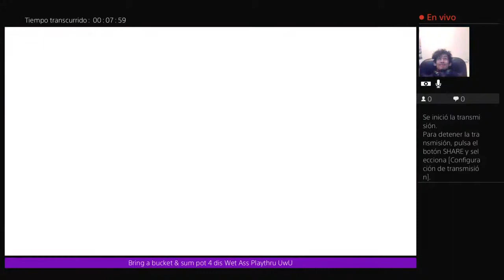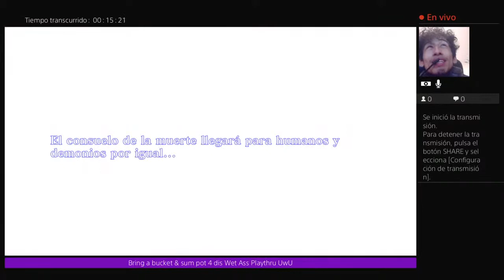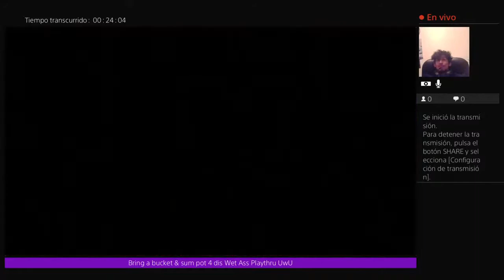SMT 3 Nocturne- Yare Yare Dawa! Stoned Ocean Man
just a simple guy tryin to clap dem alien cheeks 👽